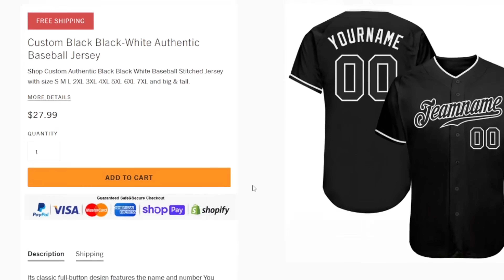Toxic WOKE College Feminist Gets Completely DESTROYED By Andrew Wilson In HEATED Debate!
If you are a content creator who has been featured and would like to be credited differently, for copyright purposes or would like to be removed, please don't hesitate to contact me at and I will happily do that for you.